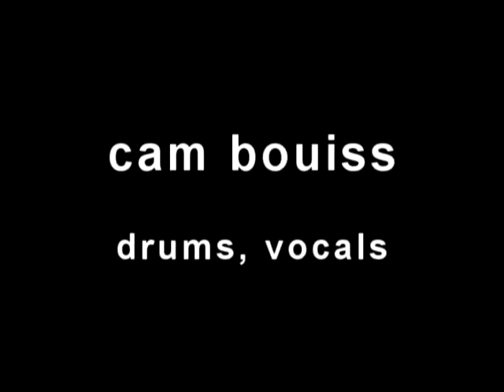Finn Riggins at the Visual Arts Collective 10-10-2010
Again, at the Visual Arts Collective in Garden City, Idaho.